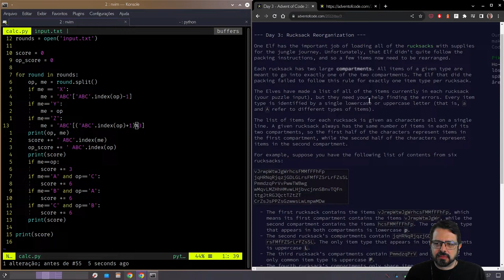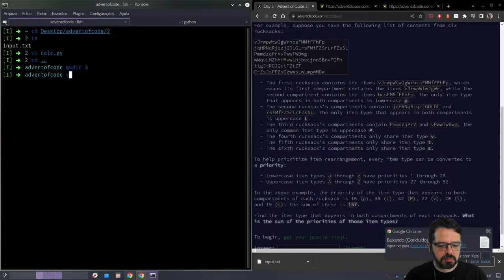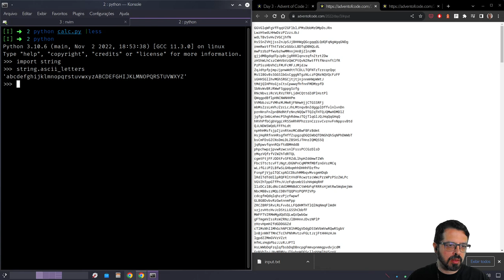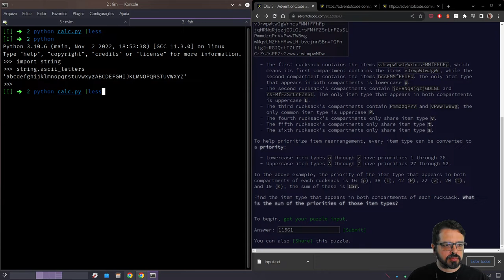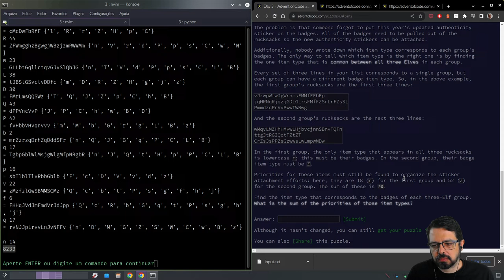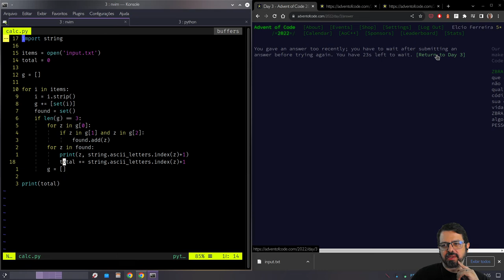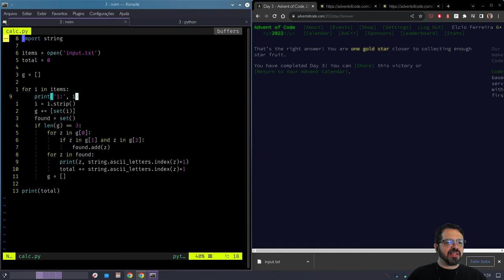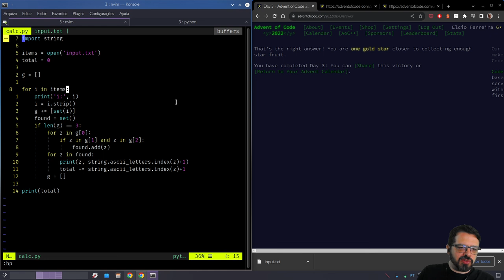Advent of Code 2022 Day 3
Advent of Code é um desafio de programação que apresenta 25 problemas graduais durante o mês de Dezembro. Joga lá você também!